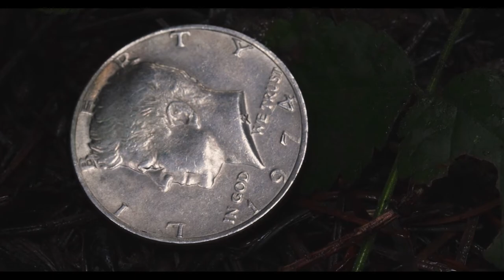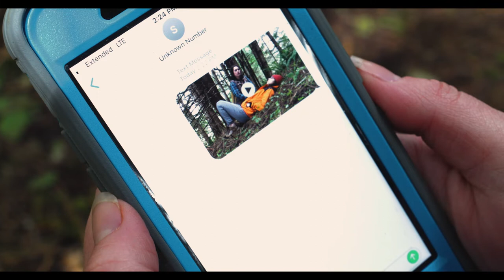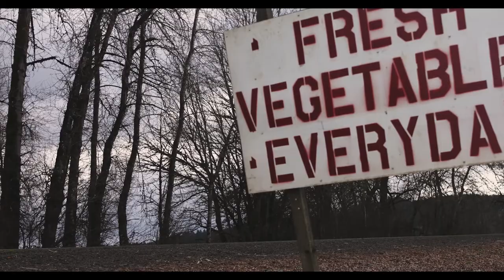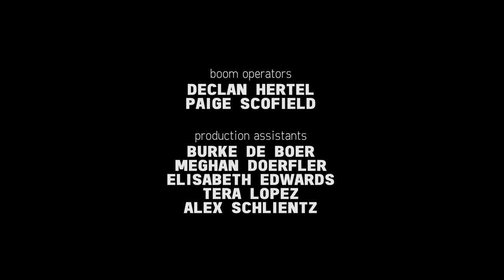Take One Leave One - a BWS Short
Official Selection at the 2018 Flint Fright FilmFest, TAKE ONE LEAVE ONE is a horror short film inspired by The Twilight Zone and the films of David Cronenberg.